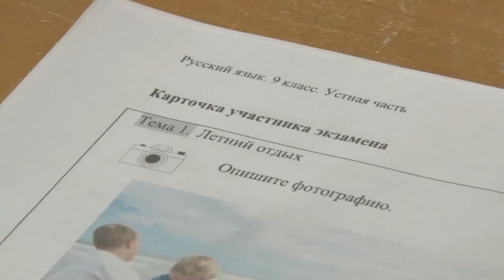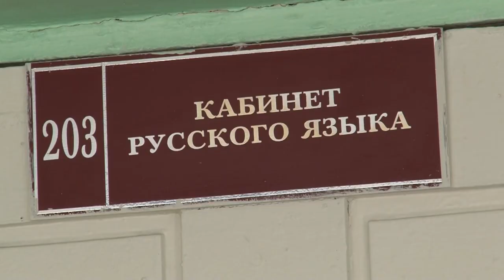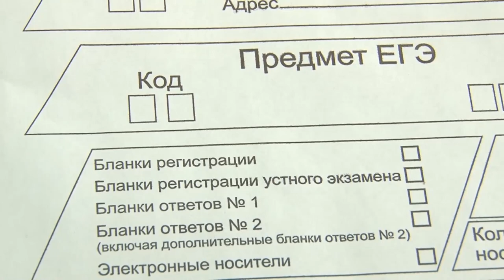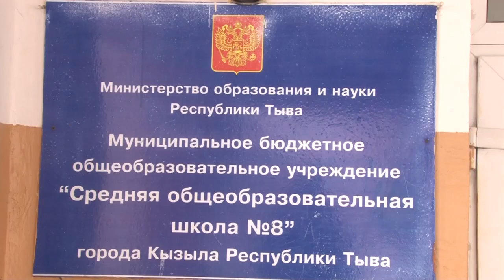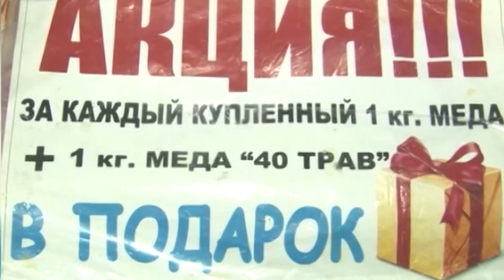НОВОСТИ ТУВЫ - – Реконструкция Коммунального моста – стартовала в столице Тувы 20 11 2017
Как отметил Глава Тувы Шолбан Кара-оол по сути это строительство нового моста в метре от старого. Проект решает проблему транспортной доступности Правобережного микрорайона города, который в связи с динамичным развитием, в том числе размещением 55-й мотострелковой бригады, в последние два года испытывал большие проблемы – пробки при въезде и съезде с моста в утренние и вечерние часы «пик». Руководитель дорожного предприятия «Восток» Сергей Уюсов пояснил, что в этом году будет проводиться перенос тепловых сетей, установка русловых опор, отсыпка земляного полотна и проработка документации. В этом году движение по Коммунальному мосту перекрываться не будет. В следующем – возможно движение будет перекрыто на 3-4 дня. Отмечается, что общая стоимость реконструкции моста через реку Енисей, составит около 1 миллиарда 260 миллионов рублей. 60 миллионов выделены из республиканского бюджета, остальные – из федерального. Работы по  реконструкции Коммунального моста, планируют завершить в 2019 году. На этом искусственном сооружении планируется с двух сторон установить тротуары и освещение. Будут отремонтированы и береговые опоры.